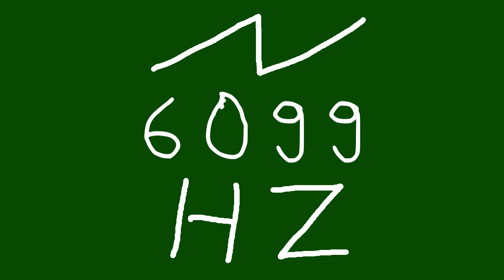6099 hz saw